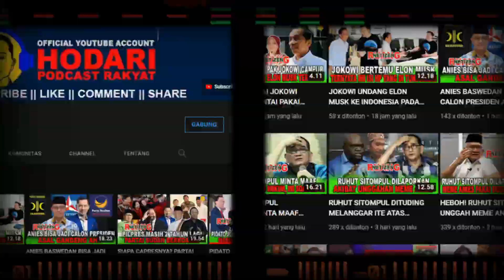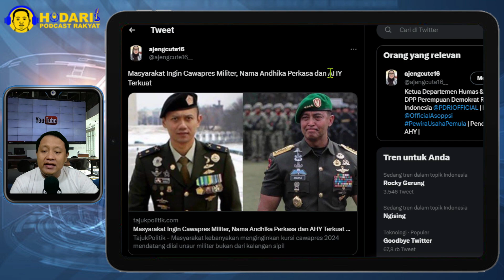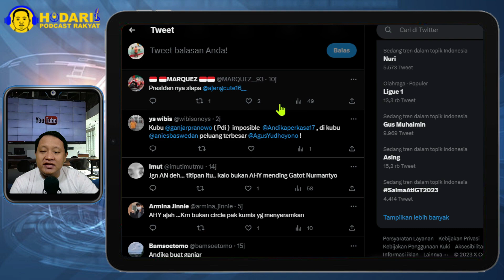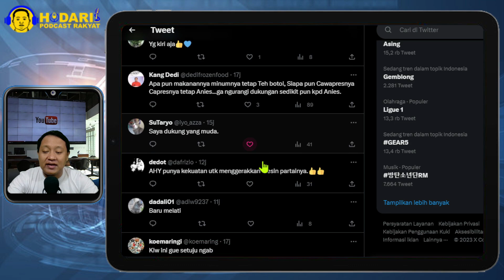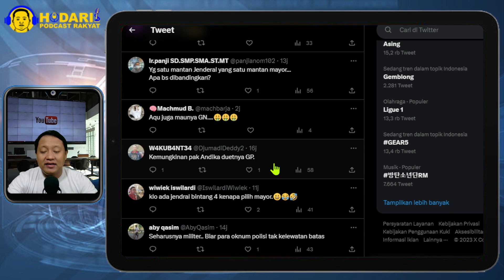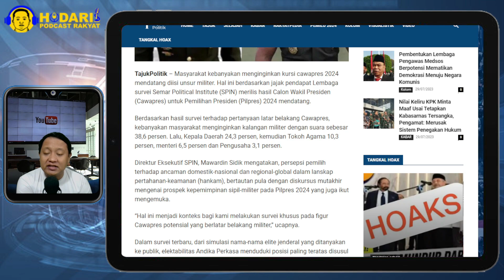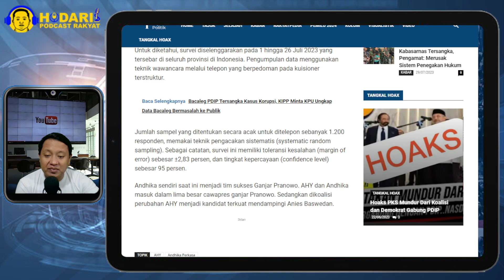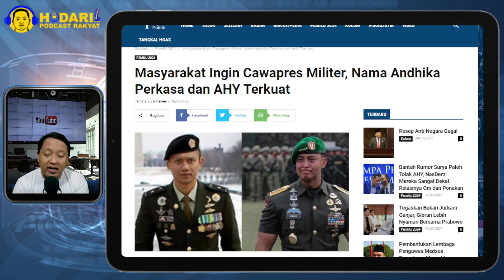AHY...!! MASYARAKAT INGIN CAWAPRES MILITER, NAMA ANDHIKA PERKASA DAN AHY TERKUAT; KEREN?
Masyarakat kebanyakan menginginkan kursi cawapres 2024 mendatang diisi unsur militer. Hal ini berdasarkan jajak pendapat Lembaga survei Semar Political Institute (SPIN) merilis hasil Calon Wakil Presiden (Cawapres) untuk Pemilihan Presiden (Pilpres) 2024 mendatang.